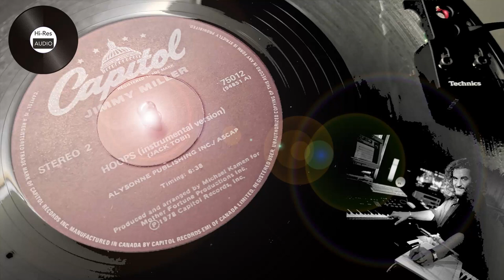Jimmy Miller ‎– Hoops (12" Instrumental Hi-Res Version) ℗ 1978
Unique Disco music project produced by Michael Arnold Kamen
American movie soundtrack composer and conductor with more than 80 films to his credit.

Born April 15, 1948 in New York City, New York, USA, died November 18, 2003 in London, England, UK.